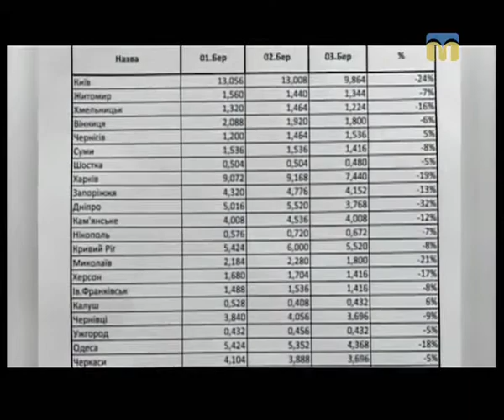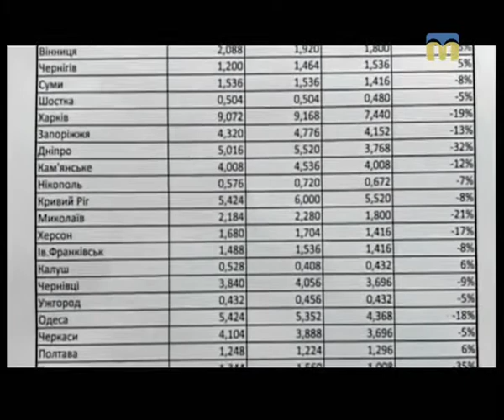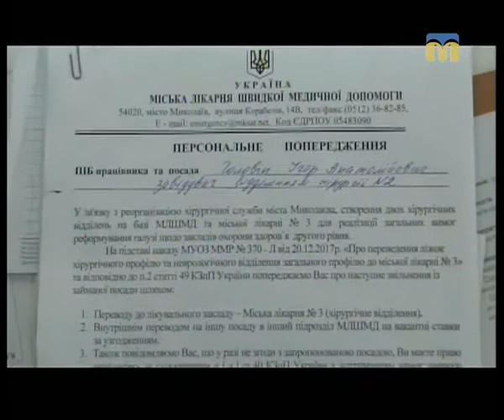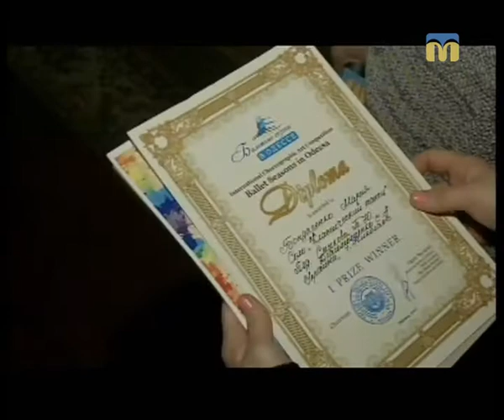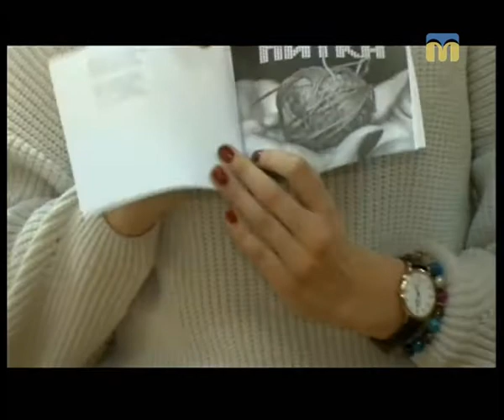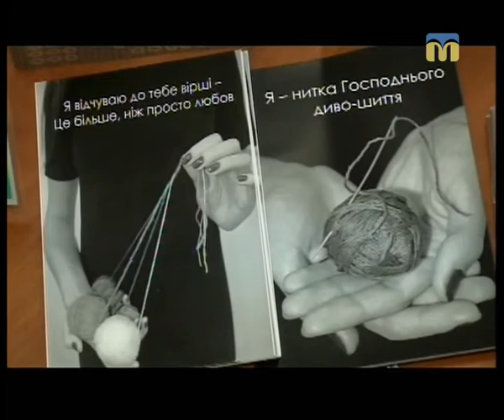Телевізійні новини Миколаївщини - 19:00 — (03.03.2018)